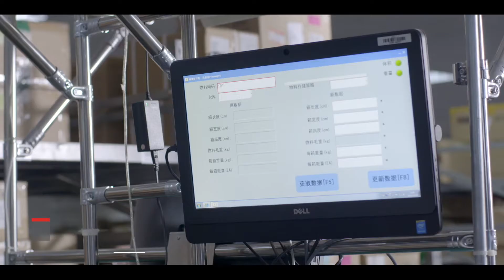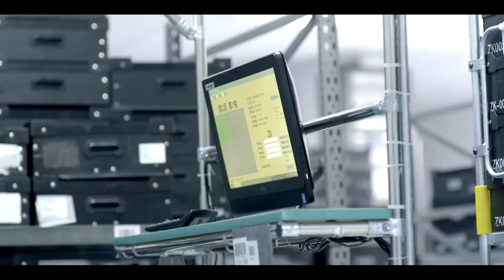Hikvision product highlight